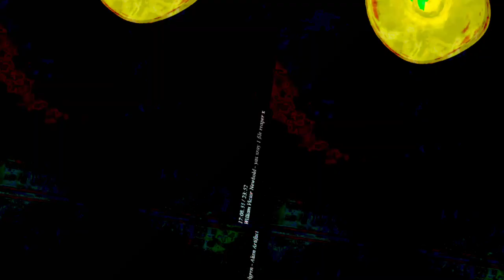[EPILEPSY WARNING] Movie 23 05 15 21h15m14s